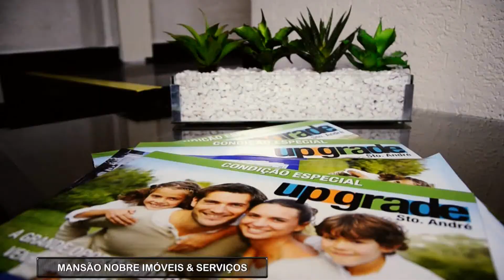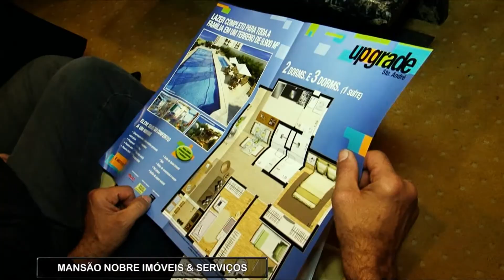Inauguração - Mansão Nobre Imóveis & Serviços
Apresentador
Edmir Cleto
Coordenador Geral
Renato Lombarde
Cinegrafistas
Renato Lombarde e Renan Nassimbene
Edição
Produção
Mayara Barutti
Finalização: Renato Lombarde
Administrativo
Janete Minjoni
Direção Geral
Edmir Cleto